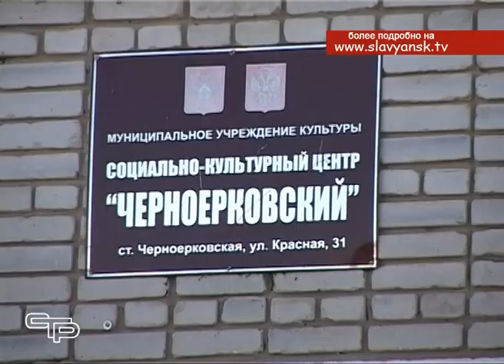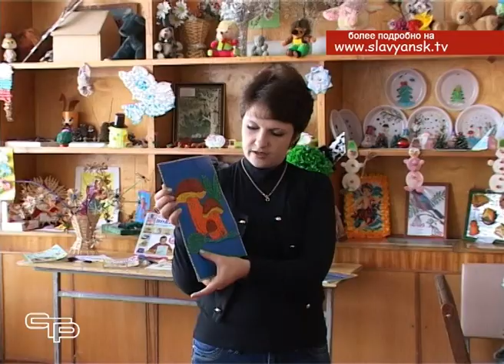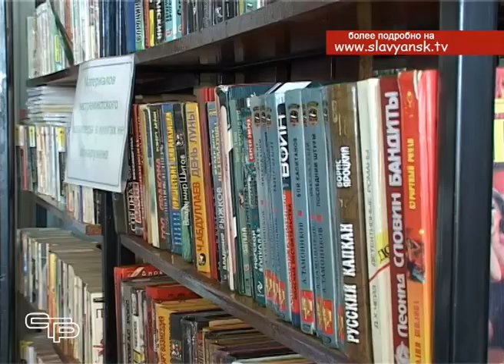Чем живет Черноерковский социально культурный центр